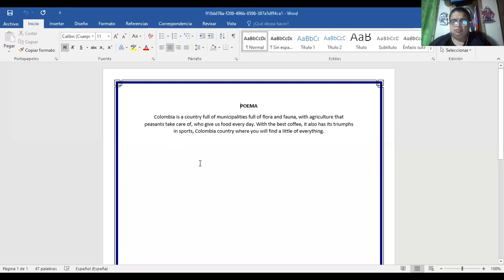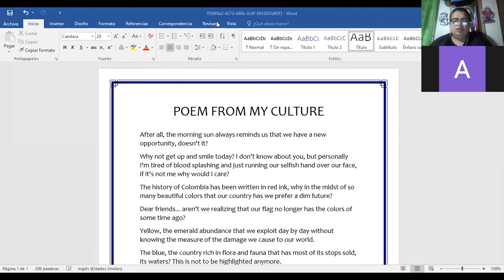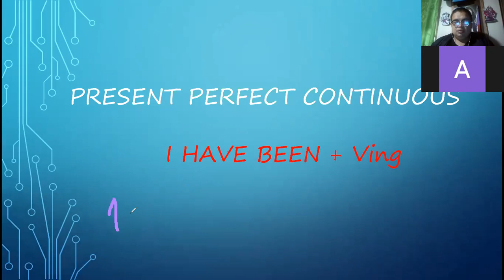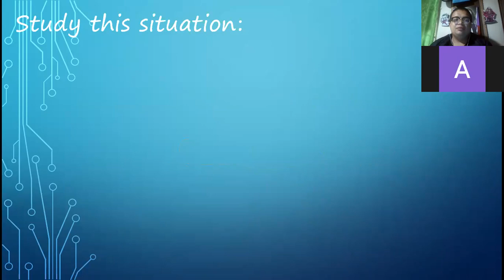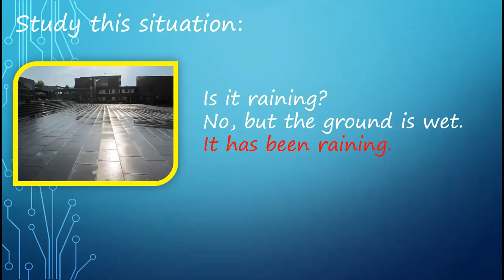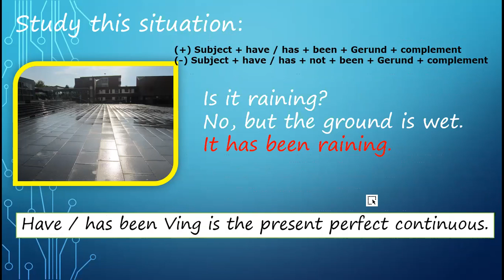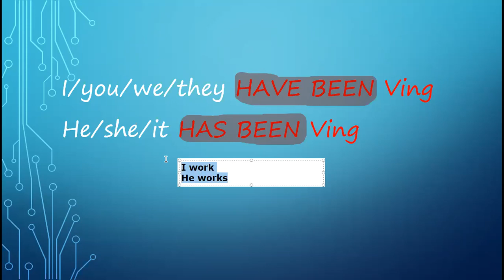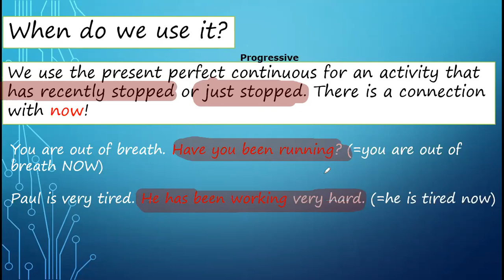TENTH GRADE PRE SABER P1